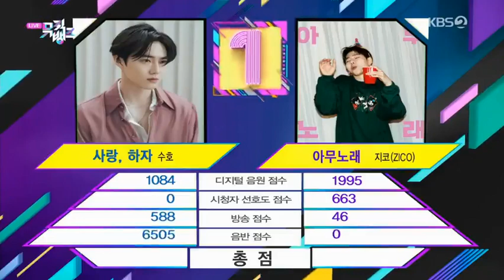Suho....... WIN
Suho won first with Let's Love